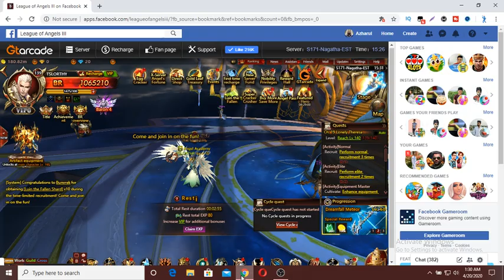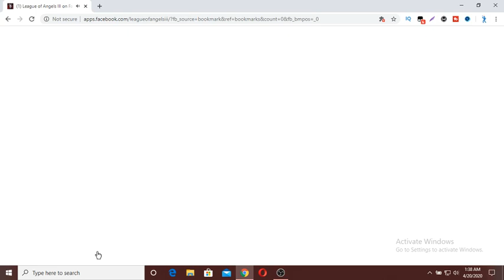League Of Angels III (LOA 3) Gameplay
League Of Angels III (LOA 3) Gameplay | 3D PC Gaming